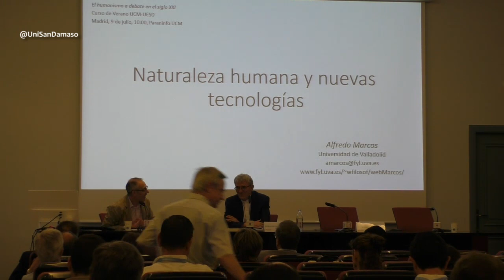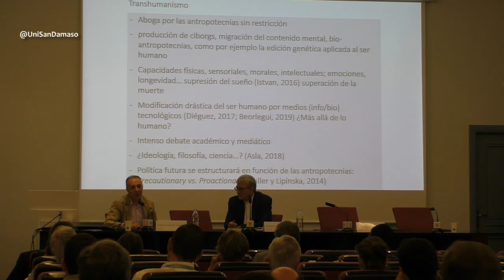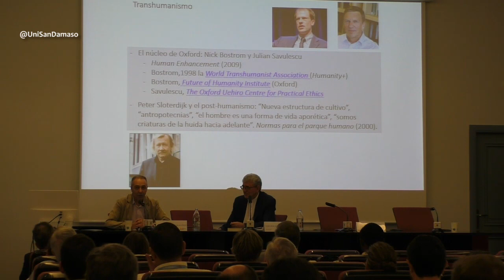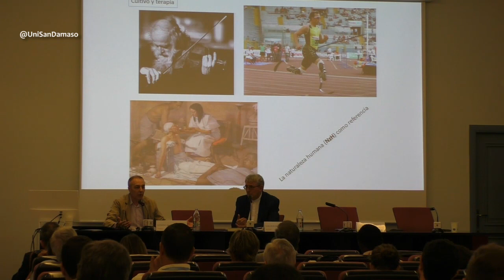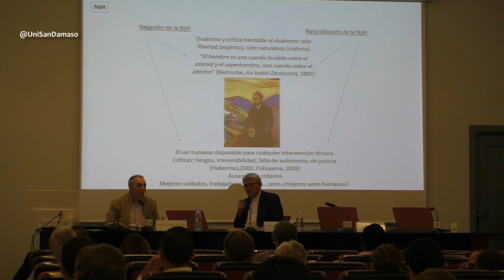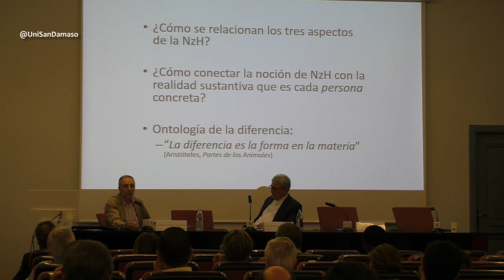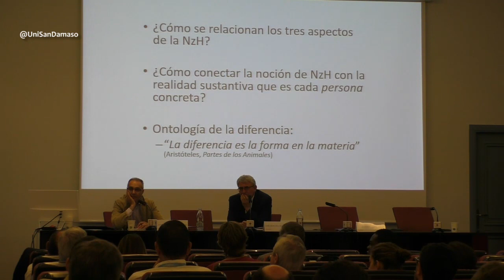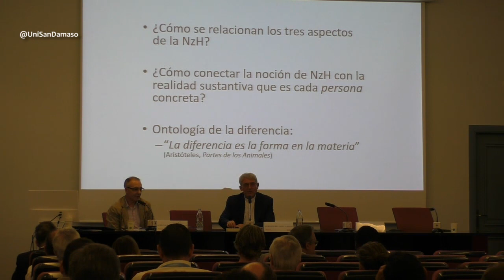Alfredo Marcos Martínez: Naturaleza humana y nuevas tecnologías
Dentro de los cursos de verano de la Universidad Complutense (UCM), la Universidad Eclesiástica San Dámaso (UESD) organizó entre los días 8 y 10 de julio de 2019 el Curso de verano "El humanismo a debate en el siglo XXI".

Conferencia de Alfredo Marcos Martínez, profesor de la Universidad de Valladolid, titulada "Naturaleza humana y nuevas tecnologías".

Universidad Eclesiástica San Dámaso.